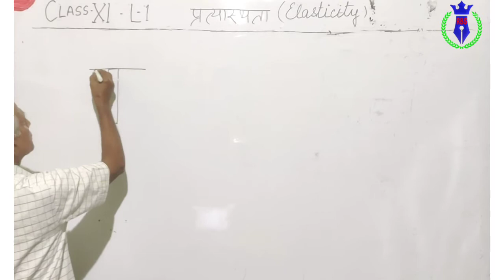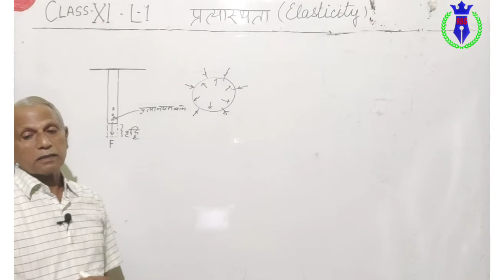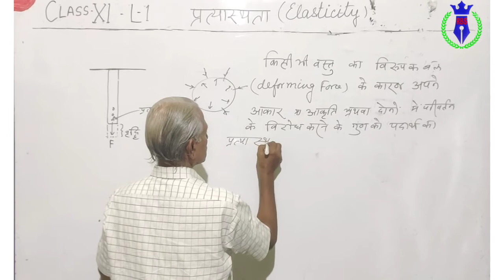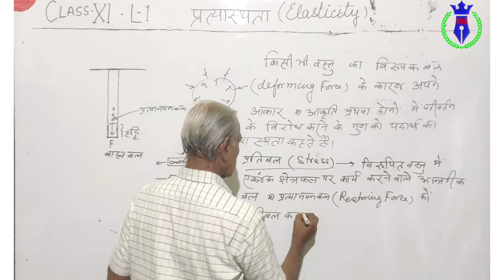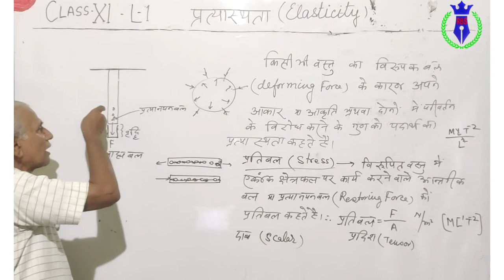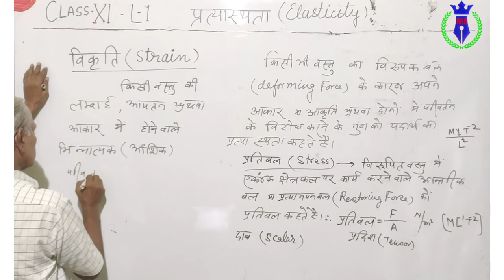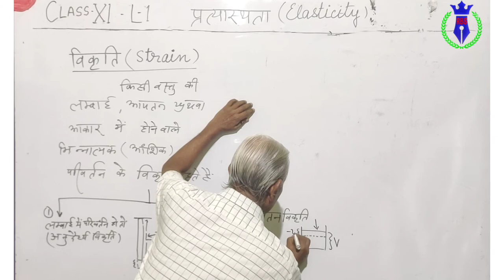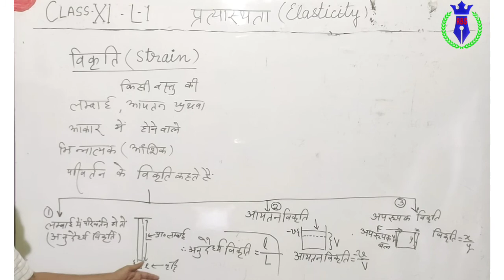प्रत्यास्थता (elasticity)| L-1| Class 11th| By RB Singh